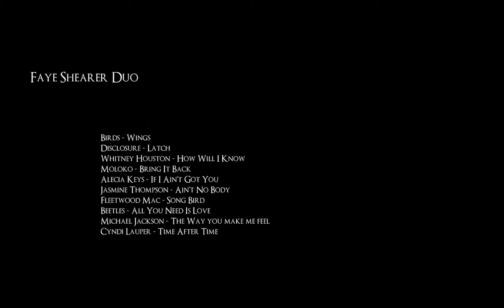FayShearerDuoAudioAMVLive v0 03